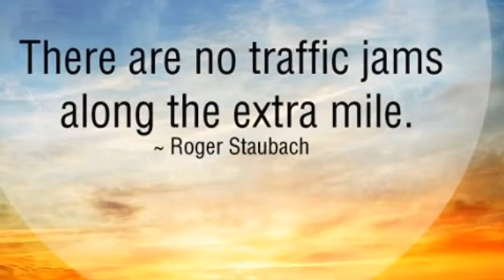Heidi Black: "What Do You Stand For?"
When faced with challenges, will you RISE UP & GROW through it... OR back down & give up?

on what it looks like to take a stand for your priorities. What will you stand for?

"The thing is never about the thing. But everything is about everything!" - Keith Craft